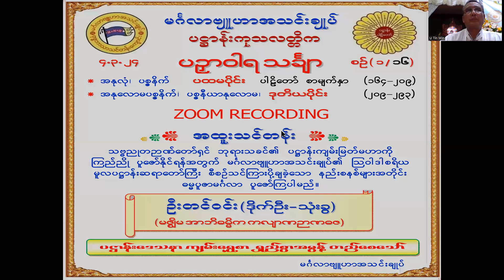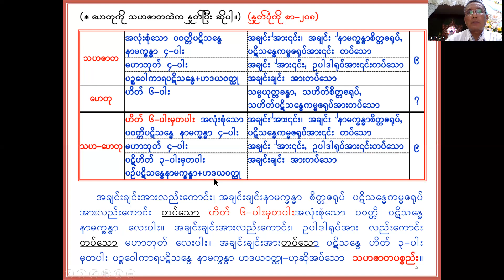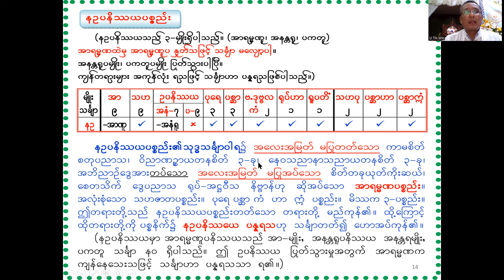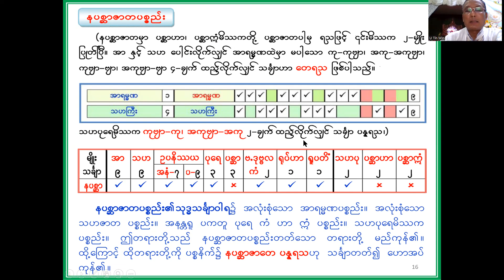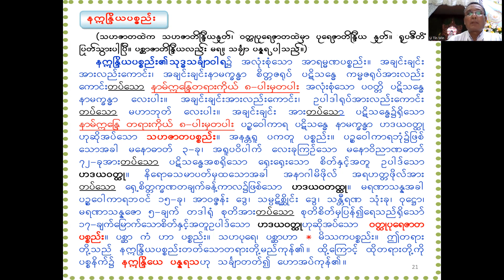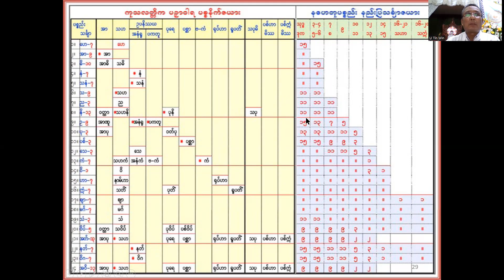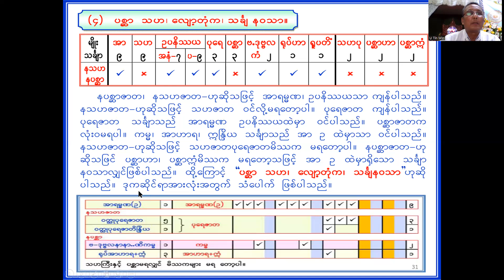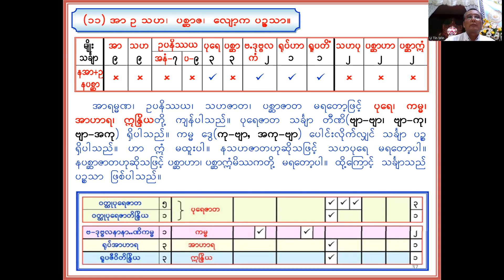16. ပဉှာဝါရသင်္ချာ (၁၆)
ဦးတင်ဝင်း(ဒိုက်ဦး-သုံးခွ) ပို့ချသည့် ပဉှာဝါရသင်္ချာ သင်ခန်းစာများ။